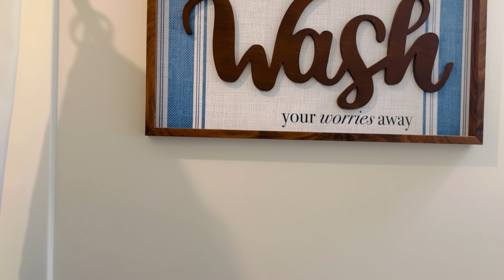My HOME TOUR || আমেরিকায় আমাদের নতুন বাড়ি || 4 BHK Home Tour || বাংলা ভ্লগ ।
আমেরিকায় আমরা বাড়ি কিনি 2021 এ । আপনাদের অনেকের অনুরধে আজ নিয়ে এলাম আমেরিকায় আমার বাড়িটি কেমন তার Video।